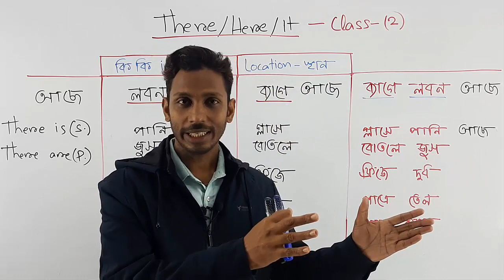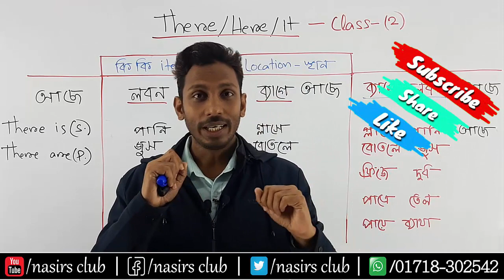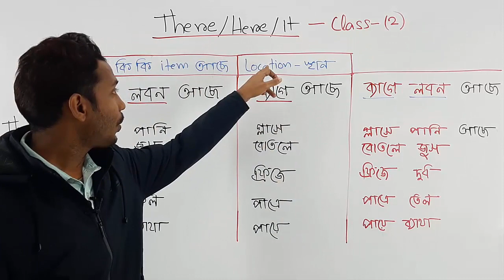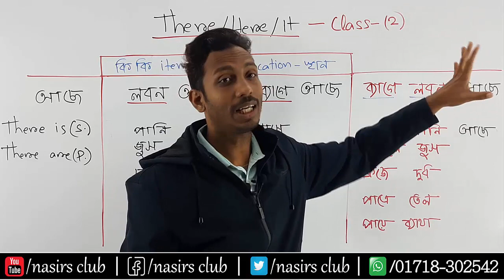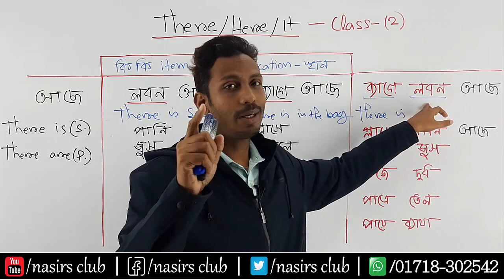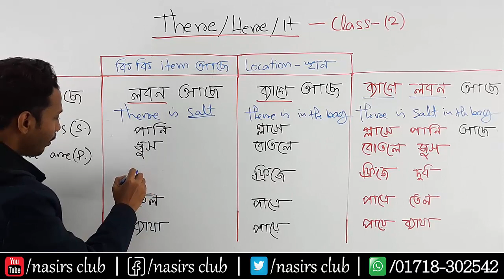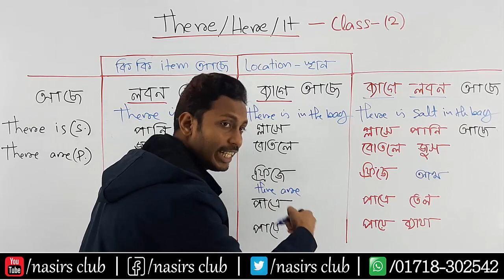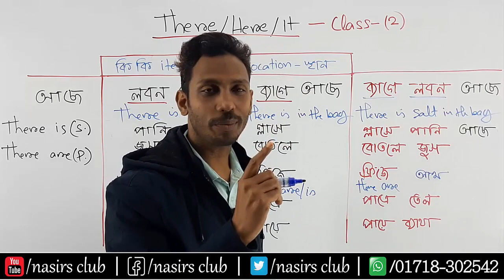There & It এর ব্যবহার || Introductory There and IT || Use of There Here It || Class 2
There & It এর ব্যবহার || Introductory There and IT || Use of There Here It